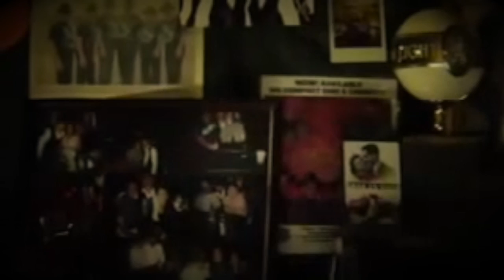Girl In A Coma - Clumsy Sky (Official Music Video)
Official music video from the album Both Before I'm Gone.

Directed by Jim Mendiola